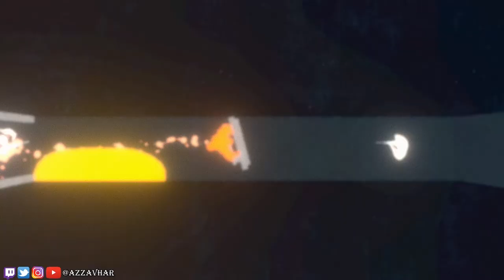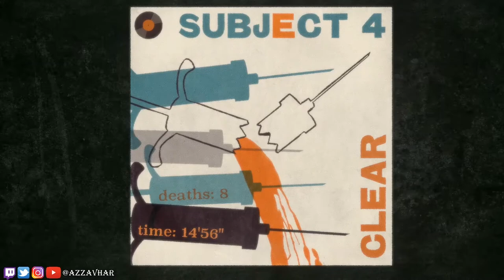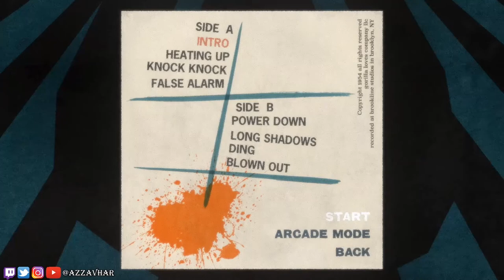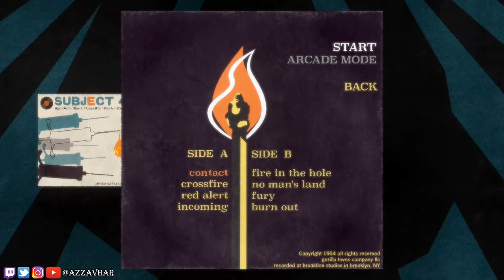Ape Out 🦍 Let's Play 🦍 Full Game 🦍 1st Time Playthrough 🦍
This is a full game play through of Ape Out as well as my very first time playing it. I haven't seen any of the game before playing it, so expect some learning and some deaths along the way!!

This game is fast paced smashing action! I think the thing that I liked the most about it was the music and the audio kind of went along with what was happening in the game really well. The music got more furious as your ape got more furious. The fact that you can splat people against the walls is just hilarious. I loved it.

This is the full game in one video. I played this on PC using an Xbox One Controller.

What was your favourite part about this game? Would you like to see me cover more of this type of game?

Have you played Ape Out? Did you have fun with it?

I am also an Epic Games Partner. Use Epic Creator Code 'Azzavhar' when making any purchase on the Epic Games store to support me as a creator.